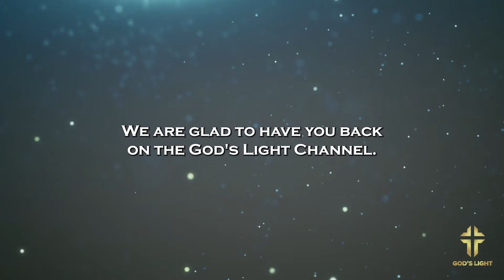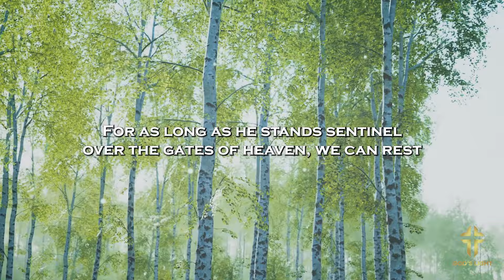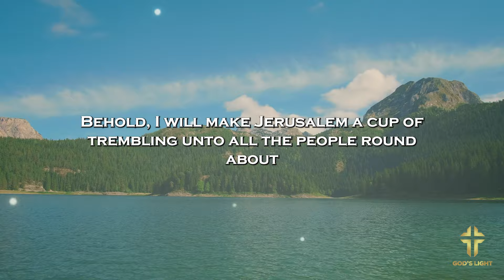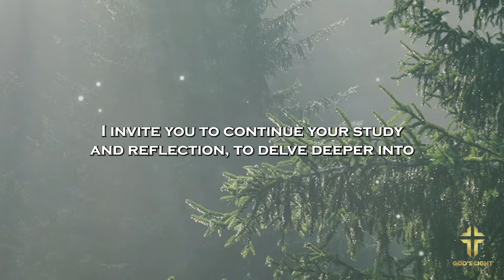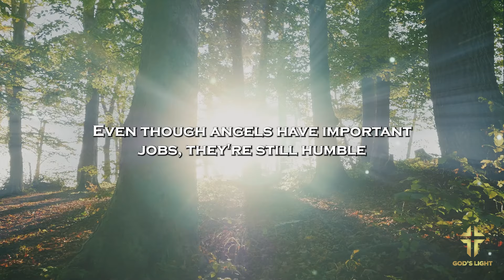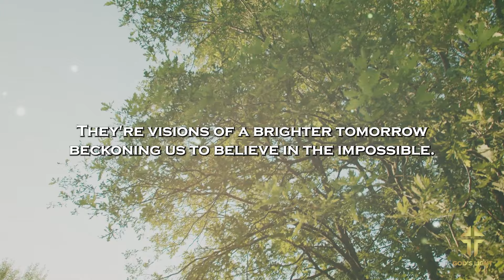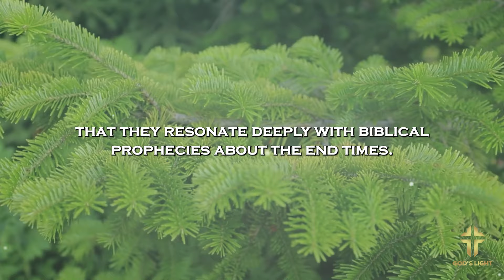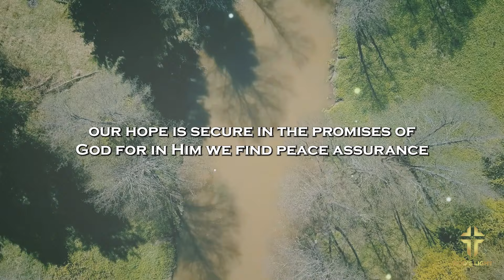BREAKING NEWS: Jesus and Angels Appear in JERUSALEM! Miracles Unfolding?